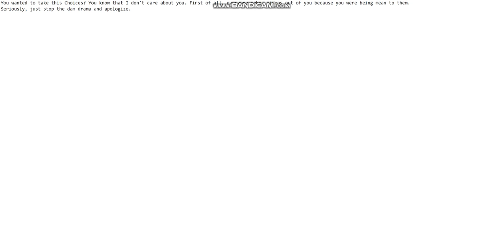A response to Nice_Choices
Here you go Nice_Choices, hope you get grounded soon.